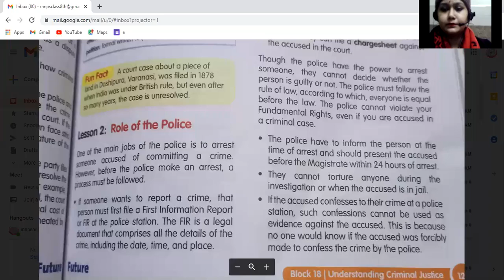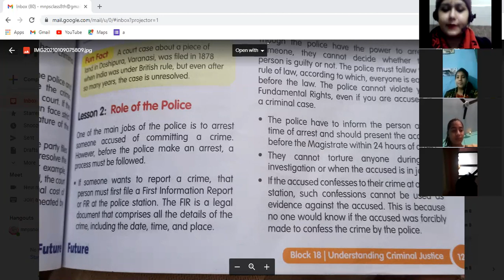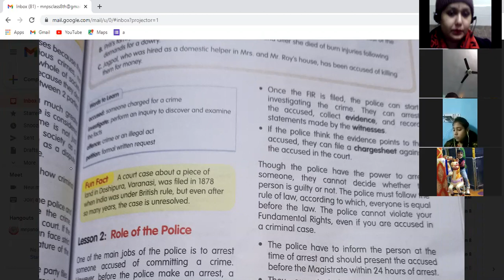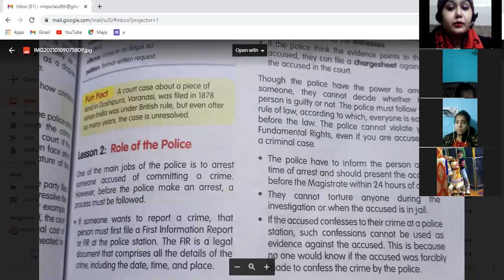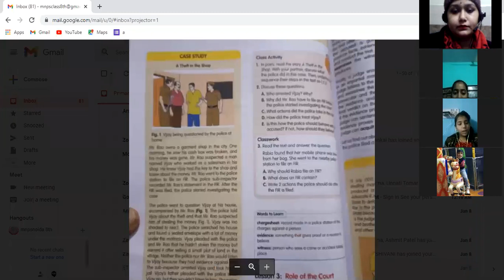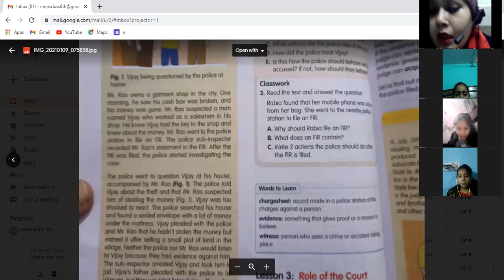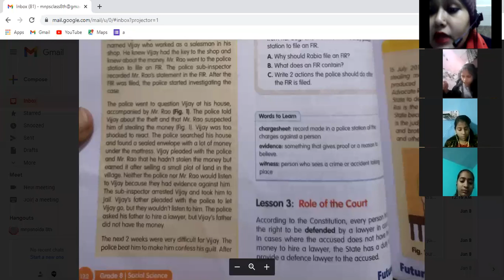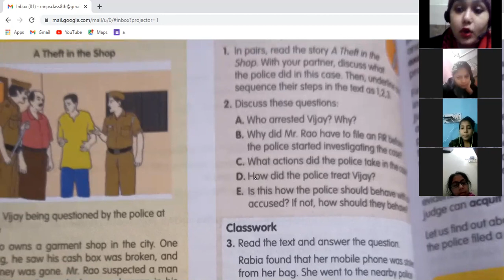S. SC. Class 8th 9 /1/ 21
Block  18  Lesson 2